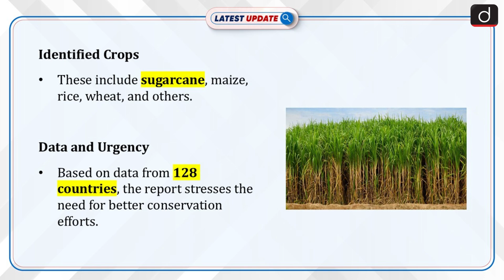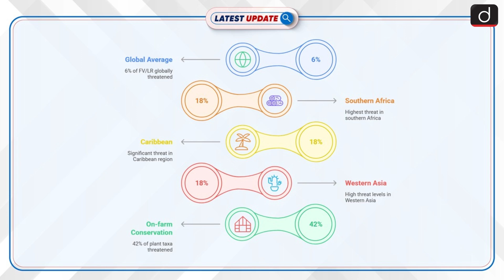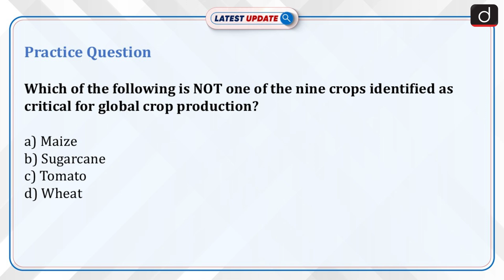9 Crops Rule the World | Agriculture | Latest Update | Drishti IAS English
A new FAO report reveals the shocking state of the world's plant genetic resources, with 6% of farmers' varieties threatened globally. The report highlights the urgent need for better conservation efforts to protect crop diversity.

Dear Viewers,